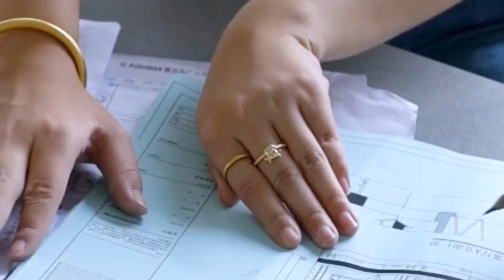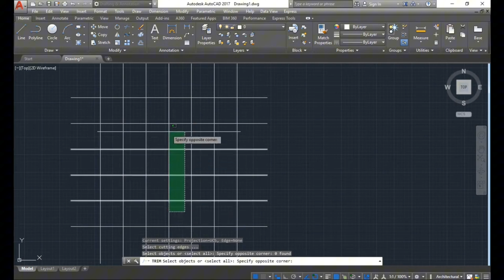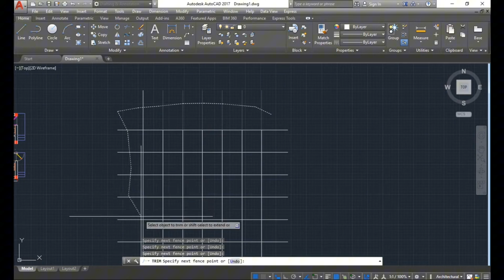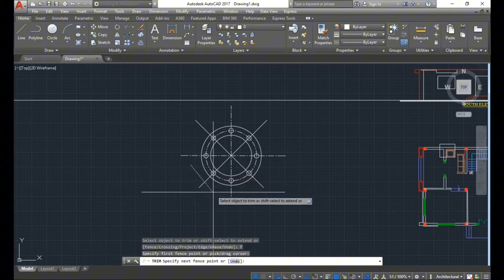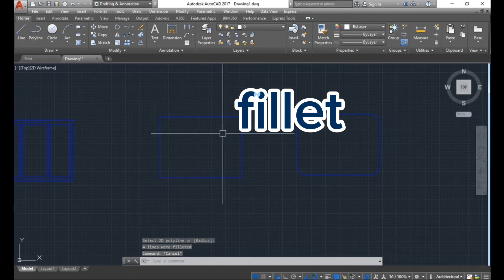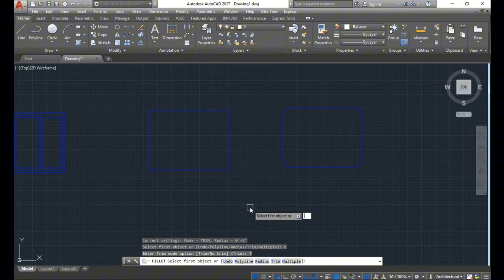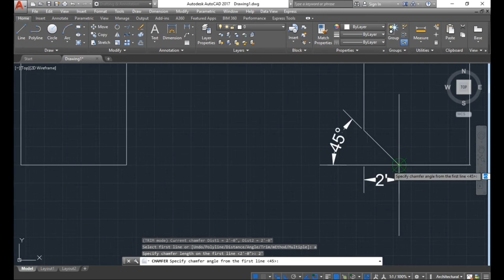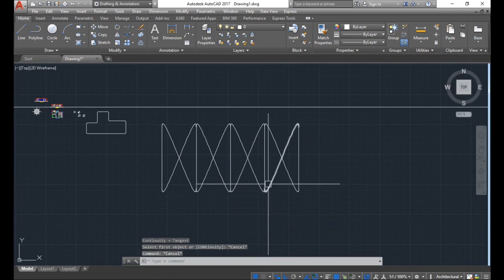Autocad tutorial series 8 trim extend, fillet, chamfer, blend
This video deals with basics AutoCAD tutorial on modified AutoCAD toolbars like trim, extend, extend with limit, fillet, chamfer, fillet, blend curve, etc.

Timecodes:
0:00 Intro
0:12 trim command
2:10 extend command
5:20 extend with limit
19:28 fillet
26:55 chamfer command
33:00 Blend command